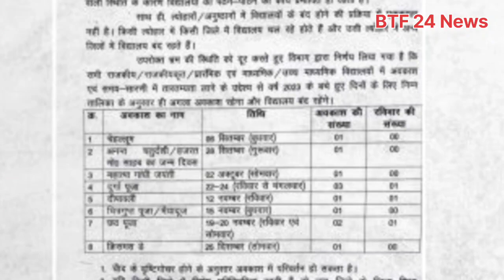शिक्षकों के रक्षाबंधन सहित कई छुट्टी रद्द से kk pathak पर भड़के शिक्षक! Bihar teacher holiday news.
शिक्षकों के रक्षाबंधन सहित कई छुट्टी रद्द से kk pathak पर भड़के शिक्षक कहा नाश हो जाएगा। @BTF24News

Teacher holiday cancel in bihar
Teacher holiday in bihar
Teacher holiday
Teacher news Bihar
Rakshabandhan holiday cancel in bihar.
Bihar school holiday cancel
school holiday Bihar

kk pathak news
kk pathak news Bihar
kk pathak ias
kk pathak Bihar
kk pathak kon hai
kk pathak darbhanga
kk pathak singhvara block
kk pathak school inspection in darbhanga district
kk pathak darbhanga district inspection
kk pathak Bihar kon hai

किसी भी बिजनेस इंक्वायरी के लिए ऑफिस ईमेल आईडी पर संपर्क कर सकते हैं।